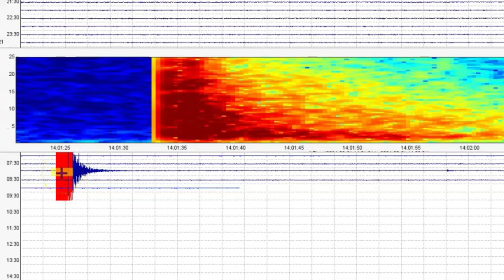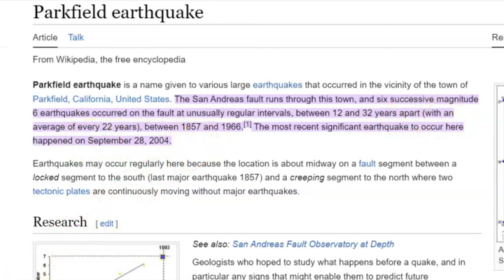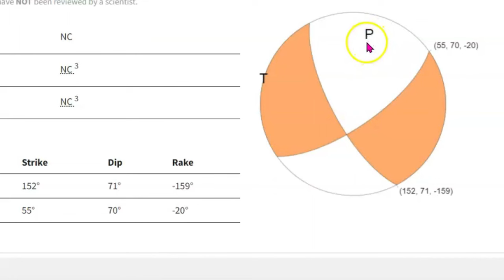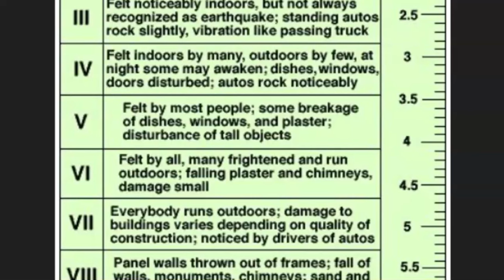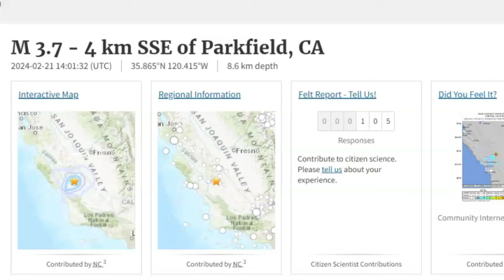Earthquake Parkfield Ca M 3.7